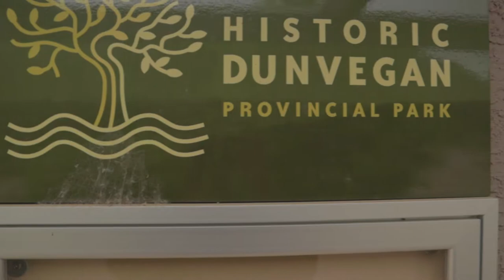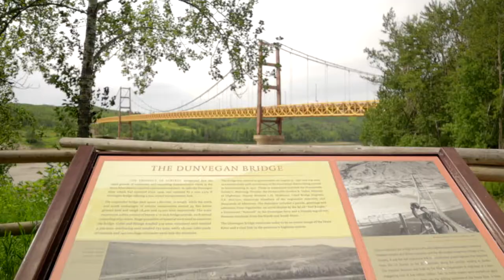Exploring & Camping at Historic Dunvegan Provincial Park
This is a little video that I shot in June of 2020.

My gear:
Cameras;
-Canon EOS M50 with SmallRig Cage
-Lens; Canon 15-45 Kit lens, Canon 22mm f2.0, Canon 50mm f1.8
-iPhone XR
-Ommlite EF - EOS-M adapter
-GoPro +LCD

-Fotga Variable ND Filter